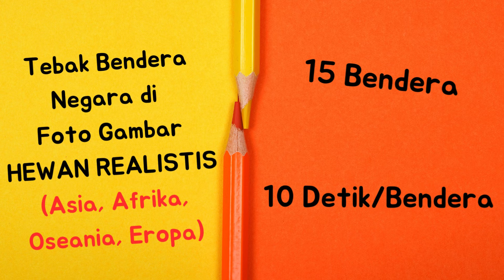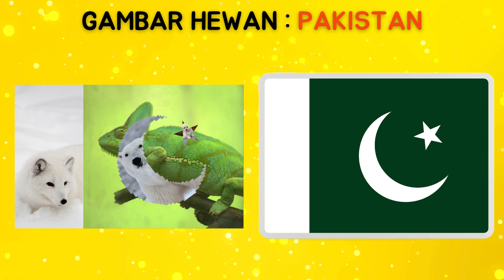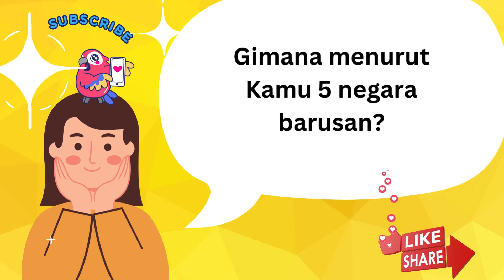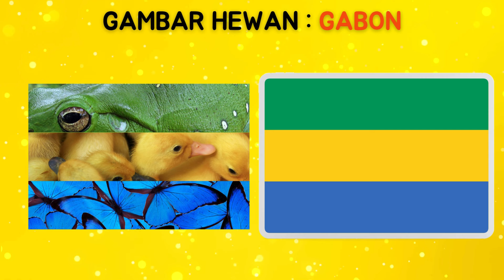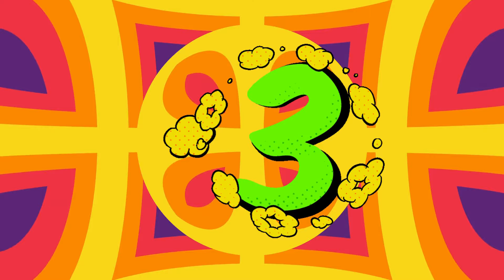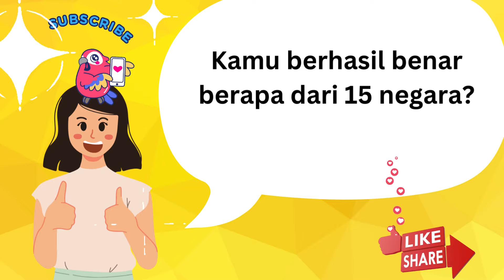Tebak Bendera Negara di Foto Gambar HEWAN REALISTIS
BINATANG LUCU JADI BENDERA! Tolong bantu Aku tebak 15 Bendera Negara yang ada di gambar foto hewan/binatang yang realistis ini untuk benua Asia, Afrika, Oseania dan Eropa.
00:00 – Intro
0:21 – Benua ASIA (5 Bendera Negara)
3:59 – Benua AFRIKA (5 Bendera Negara)
7:31 – Benua AUSTRALIA dan OSEANIA (2 Bendera Negara)
9:04 – Benua EROPA (3 Bendera Negara)
11:28 – More Fun Educational Videos!